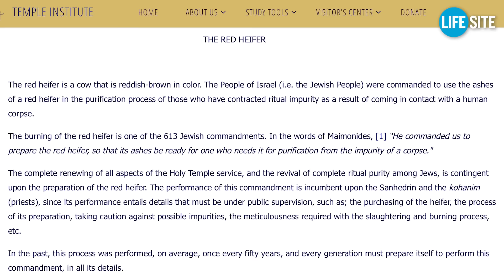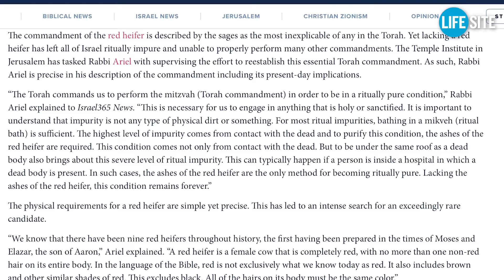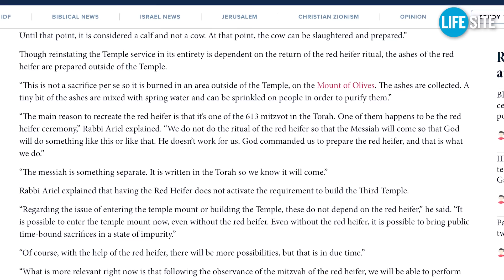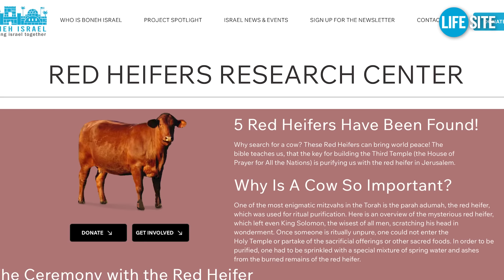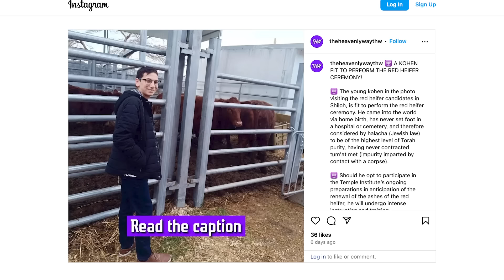Texas Red Heifers + Third Jewish Temple = Antichrist?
Is the arrival from Texas of five "perfectly red heifers" in Israel a sign of prophecy being fulfilled, a prophecy that foretells the construction of the Third Jewish Temple and the arrival of the antichrist?

When these red heifers landed in Israel in September 2022, the event was so controversial that Hamas later used it as a pretext to justify its attacks upon Israel on October 7, 2023. Hamas alleged that the red heifers' arrival into Israel showed the Jews' intent to rebuild their Temple and thus displace and destroy one of Islam's major shrines: the Al-Asqa Mosque, which sits upon the site of the old Jewish Temple.

Many saints believed that, once the Jews rebuild their Temple successfully, this would be the occasion for the arrival of the antichrist foretold in Scripture. Is that time upon us now? Watch this episode of the John-Henry Westen Show to learn more about the intent behind the reconstruction of the Jewish Temple and what that means for the world.